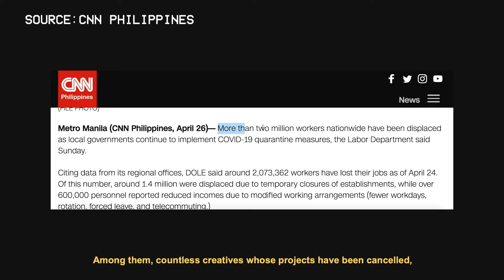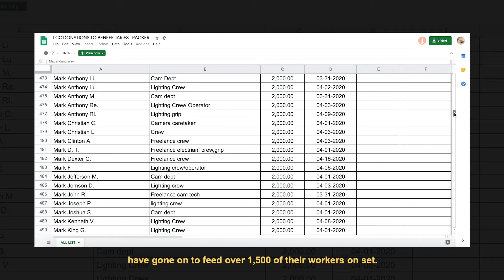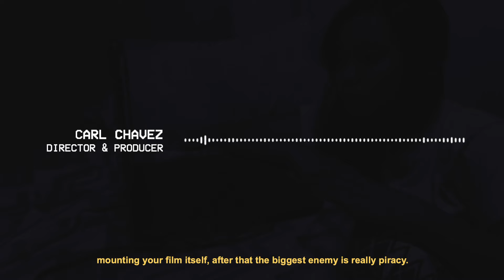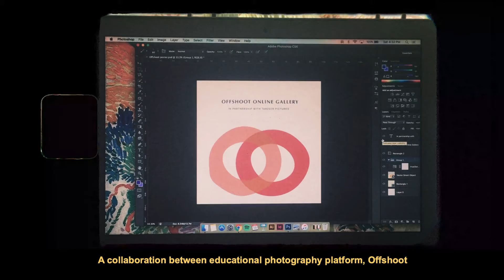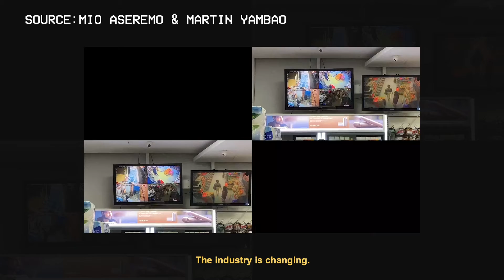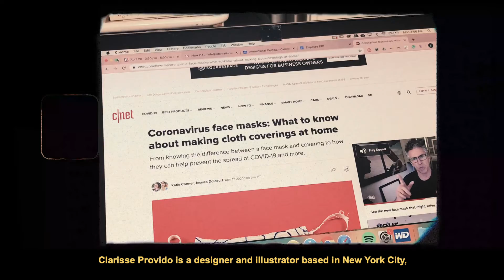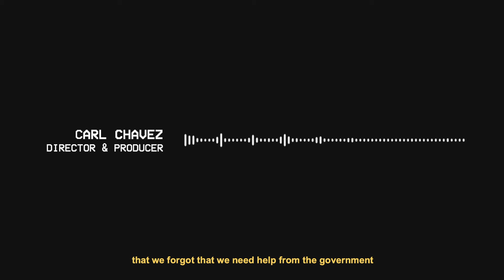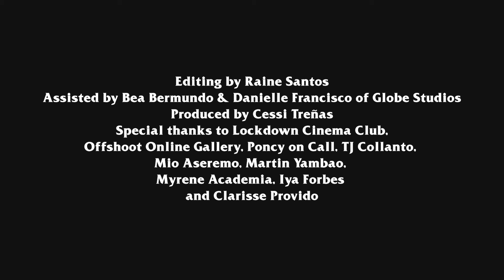Industria: Creatives Under Quarantine